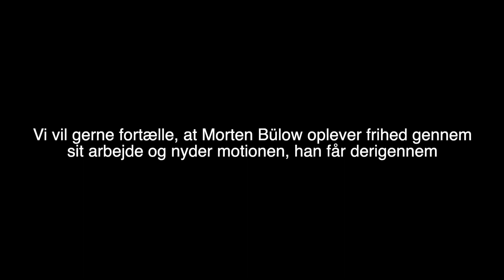Gruppe 8 - Med i skraldebilen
Produceret af Signe Staugaard, Frederik Hviid og Tine Burn.